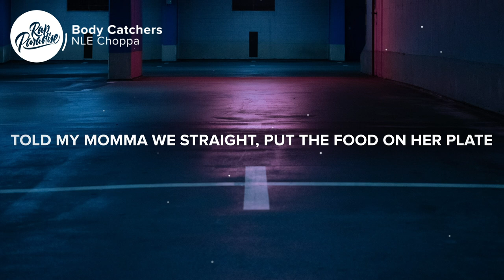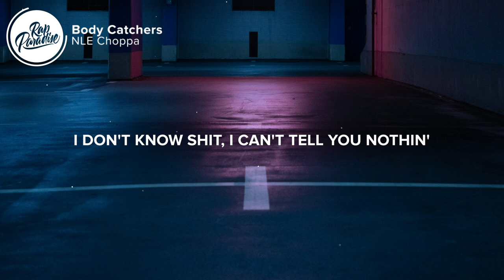NLE Choppa - Body Catchers (Lyrics)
⚡️ That shit was so crazy, my mind was racin'

[Intro]
(Banger, banger)
Ayy
And we came from nothing
No-no, no-no-no
Ayy, grrr

[Pre-Chorus]
Told my momma we straight, put the food on her plate (We straight)
So you know that a young n***a pavin' the way (I'm pavin' the way)
He ain't talkin' 'bout money, he talkin' bout nothin'
You know that a n***a on the paper chase (Fuck 'em)
I was stickin' up n s I needed that cash
My mama had told me to change my ways (Grrrr)
That shit was so crazy, my mind was racin' (Ayy, ayy)
I hit my knees every night and prayed for better days
Goin' bad broke man, a n***a like "Uh-uh" (Uh-uh)
Glock on my lap but the choppa in the trunk (The trunk)
Drippin' nowdays, I was ridin' on a bunk (A bunk)
Interrogation room, I was actin' like a dumb-dumb (A dumb-dumb)
I don't know shit, I can't tell you nothin' (I don't know shit)
Bitch, I came up off robbin' and hustlin'
I got them bodies but I can't discuss it (I can't discuss it)
And if I see a opp, I'ma kill him in public (I'ma kill 'em)

[Chorus]
We are the body catchers (The body catchers, the body catchers)
Yeah
I'ma leave a fuck n***a layin' on a stretcher (On a stretcher, on a stretcher)
Yeah, yeah

[Verse]
First row, I was just in the nosebleed, n s said that they know me (The fuck?)
If a n***a say that I'm a whole bitch, he gon' have to come show me (Confession)
Got twin Glocks like Zack and Cody (Grrr, grrr, grrr, grrr)
Make 'em lean like Codeine (Grrr, grrr)
I was thirteen, sellin' all the dope fiends, had to get it by any means (Trap, trap)
I'ma speak my mind but I think about murder
Flip a opposition like a n***a was a burger (Yeah, yeah)
How the fuck you a street n***a? Rats in your circle (Yeah, yeah)
If a n***a tell what I did, I'ma have to murk 'em
I'ma decorate a n***a casket
How you a shooter, you ain't got no badges? (No badges)
Momma cryin' on the scene, tragic
My bullets are present, they'll leave you in the past, yeah (Yeah, yeah, yeah, yeah, yeah, yeah)

[Pre-Chorus]
Told my momma we straight, put the food on her plate (Ayy)
So you know that a young n***a pavin' the way (Yeah, ayy)
You know that a n***a on the paper chase (Paper chase)
My mama had told me to change my ways (To change my ways)
That shit was so crazy, my mind was racin' (To change my ways)
I hit my knees every night and prayed for better days (Better days)
Bitch, I came up off the robbin' and hustlin'

[Chorus]
We are the body catchers (Grrr, the body catchers)
Yeah (Yeah)
I'ma leave (I'ma leave), a fuck n***a layin' on a stretcher (Grrr, on a stretcher, on a stretcher)

[Outro]
The body catchers, the body catchers
On a stretcher, on a stretcher, yeah

Picture credit
📷 Aron Yigin

👩‍💻 Share “NLE Choppa - Body Catchers” with your friends!